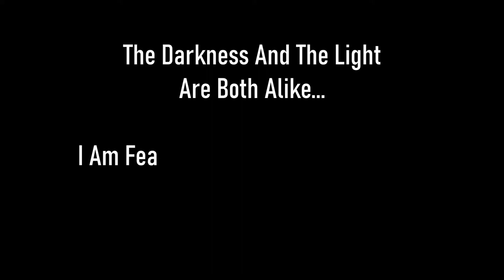Skyrim SE [Vigilant Of Stendarr] Good Intentions - The Augur Of Dunlain Ep.68